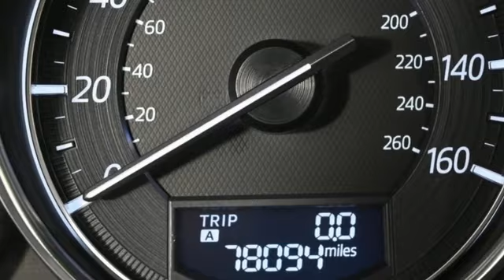Used 2016 Mazda CX-5 Marietta Atlanta, GA U58392A - SOLD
Year: 2016
Make: Mazda
Model: CX-5
Trim: Grand Touring
Engine: SKYACTIVA® 2.5L 4-Cylinder DOHC 16V
Transmission: 6-Speed Automatic
Color: Gray
Interior: Black
Mileage: 78094
Stock #: U58392A
VIN: JM3KE2DYXG0678858

Address:
1715 Cobb Parkway South